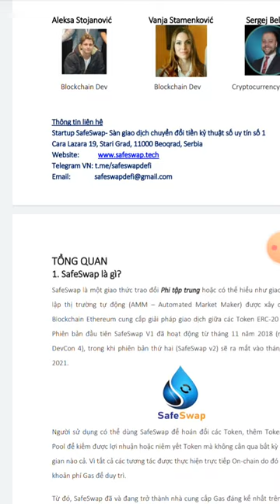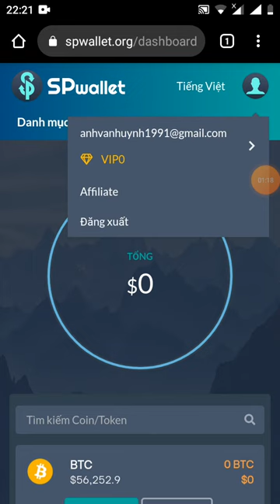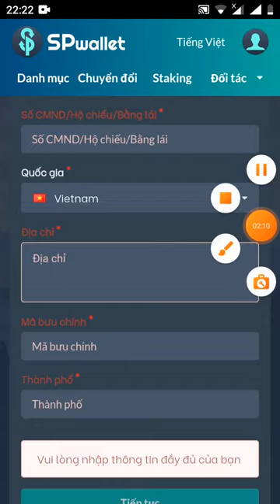hướng dẫn nhận 200 token SFS từ sàn SPwallet giống như kèo SFP trước kia (kèo ngon ăn chắc 💯 đã tex)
Link đk

Lưu ý anh em kyc gửi ảnh dưới 5M mới được xác minh nhé

phần mềm giải nén dung lượng ảnh